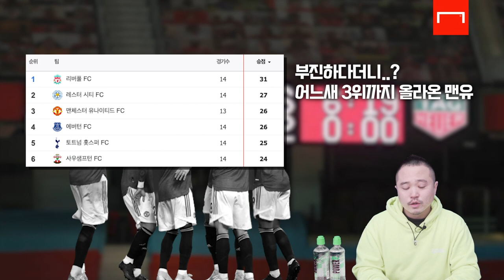맨유 리즈전 승리로 쏟아진 기록들! 오늘도 솔샤르 재평가?!